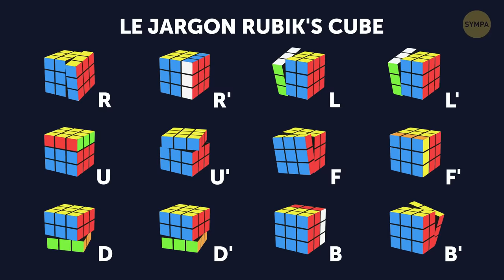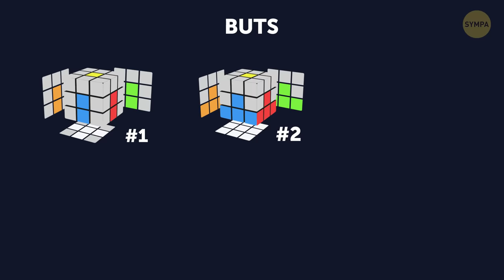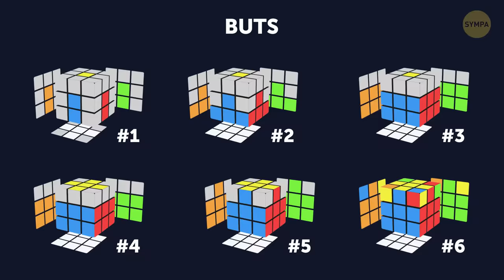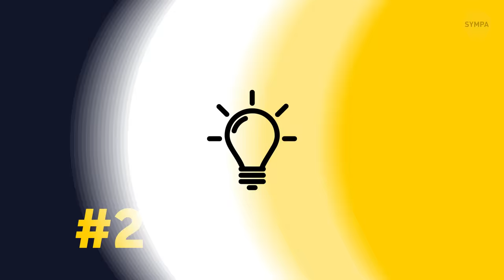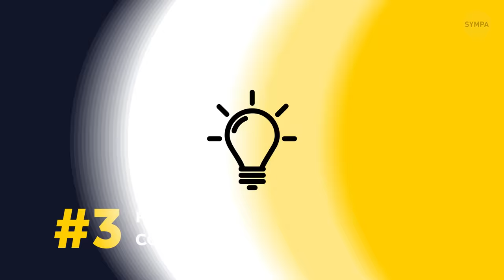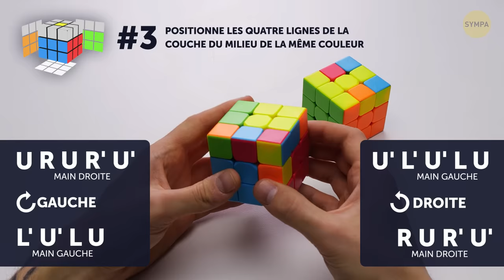Comment Résoudre un Rubik's Cube de 3x3 en un Rien de Temps. Le Tutoriel le Plus Simple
Si tu cherches le mot "frustration" dans le dictionnaire, tu trouveras probablement l’image d'un Rubik's Cube. Certains esprits brillants n'ont besoin que de 5 secondes pour résoudre le problème, tandis que d'autres passent des années à essayer d’y parvenir, et finissent par abandonner. Mais si je te disais que n'importe qui peut trouver la solution avec un simple algorithme ? Je l'ai testé moi-même, et c'est très vraiment facile !

Ainsi, l'algorithme d'aujourd'hui comprend 7 étapes. Tu peux mettre la vidéo en pause et t’entraîner jusqu'à ce que tu puisses faire tous ces mouvements assez automatiquement. Ça t'aidera plus tard !
Horodatage:

#1. Résoudre la croix blanche sur le fond 2:54

#2. Positionne les quatre lignes du fond de la même couleur  4:23

#3. Positionne les quatre lignes de la couche du milieu de la même couleur 5:43

#4. Fais une croix jaune sur le haut du cube  7:10

#5. Positionne les quatre bords de la couche supérieure 7:55

#6. Organiser les coins jaunes sur la couche supérieure 9:15

#7. Résoudre les coins jaunes de la couche supérieure 9:54

rubikscube # énigmes # cassetête

Sommaire :

- #1. Il s'agit ici de trouver une croix blanche et d'aligner ses bords avec le centre droit coloré de chaque côté.

- #2. Dans cette étape, il s’agit de placer toutes les lignes du bas de la bonne manière, afin de résoudre ainsi le côté blanc du cube. Ici, nous allons utiliser l'algorithme R U R’ U’ avec ta main droite.

- #3. Dans cette étape, il s’agit de placer toutes les lignes du milieu de la bonne manière, pour que les blocs extérieurs soient de la même couleur que le centre. Dans le premier cas, la surface avec laquelle tu vas travailler est à GAUCHE en haut de la position que tu cherches. Tu dois l'assortir avec la bonne couleur.

- #4. D'abord, tu dois trouver une croix jaune sur le côté jaune du cube. Si tu ne vois pas la ligne jaune mais seulement un ensemble aléatoire de bords jaunes, commence à faire l'algorithme. Dès que tu vois la ligne jaune, commence à faire le même algorithme !

- #5. Nous devons maintenant disposer les bords de la croix jaune de façon que la deuxième couleur coïncide avec la couleur de ce côté.

- #6. À ce stade, il s'agit de mettre en place les coins avec les couleurs appropriées des centres voisins. Tu as juste à les mettre en place – le plus dur est déjà fait.

- #7. Tu as presque fini ! Tout ce que tu as à faire est de résoudre les coins ! Utilise l'algorithme que tu connais déjà dans un ordre légèrement modifié jusqu'à ce que le coin soit au bon endroit.